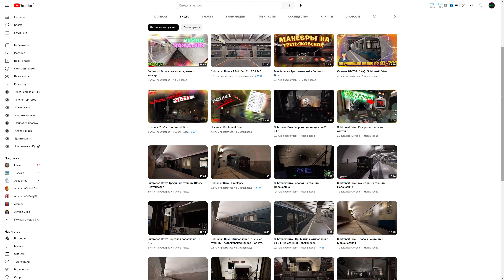MARCOPOLO PARADISO G4 1400 - ОБЗОР МОДА ДЛЯ ETS2 1.46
🎮 Игра: Euro Truck Simulator 2 - 1.46

⌛ Таймкоды:
00:00 - Обзор тюнинга
12:43 - Ночные тесты
14:37 - Дневные тесты
18:02 - Тест-драйв